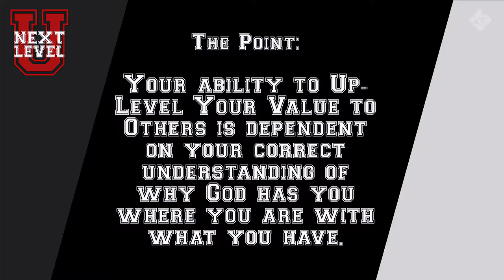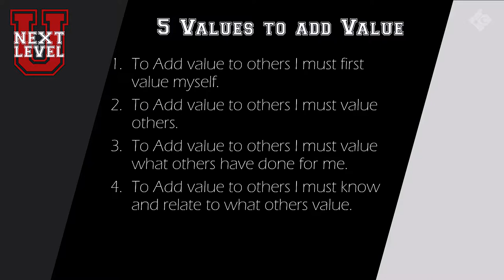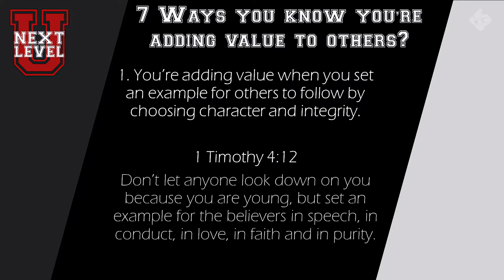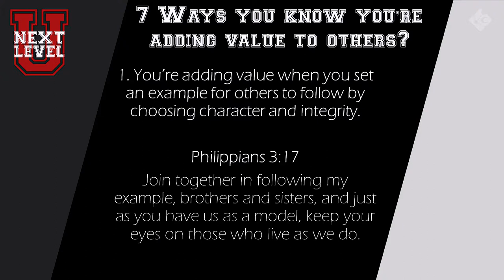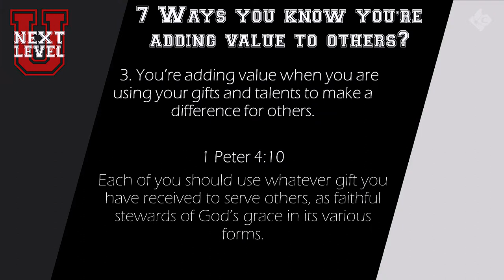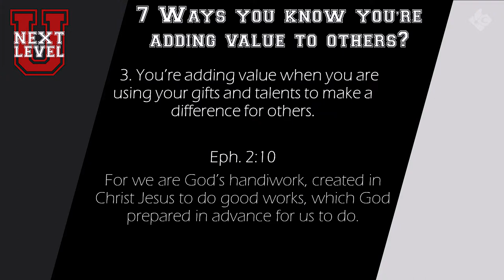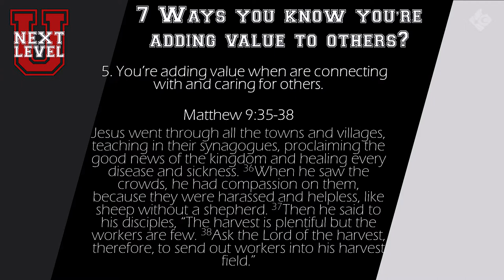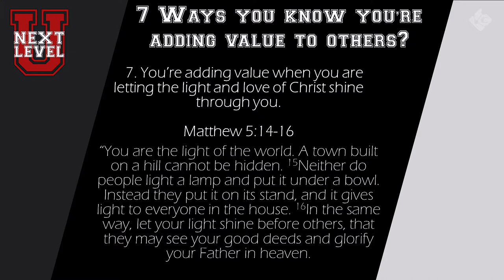Next Level U - Up-Level Your Value to Others